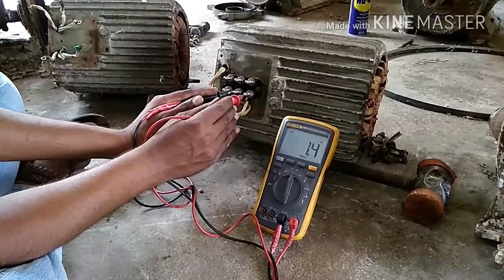How to Ac 3phase indaction motor check తెలుగు లో KSR